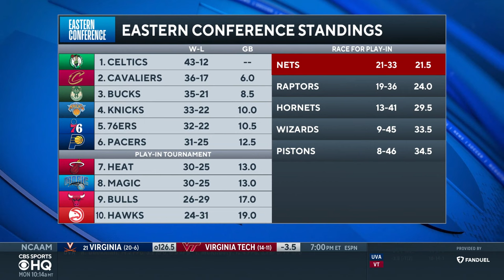Nets FIRE head coach Jacque Vaughn following a 50-point loss to Celtics | CBS Sports